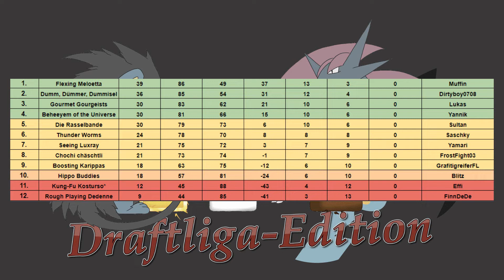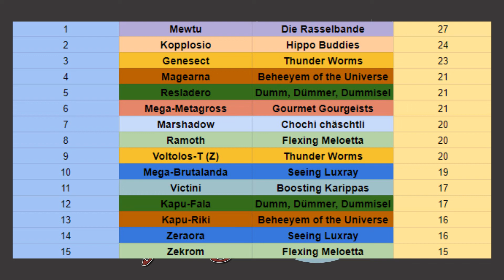YPT Draftliga-Edition | Rückblick Spieltag 16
Was über den Link kaufen und mich kostenlos unterstützen